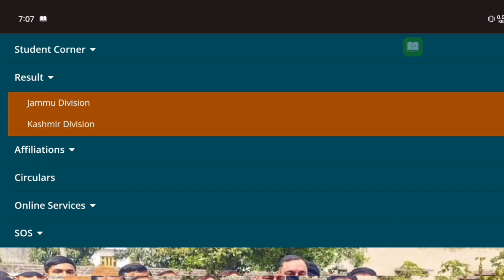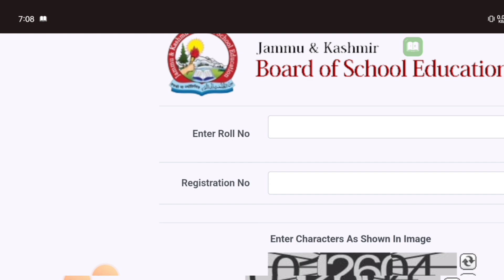Finally Class 12th Result Declared how to check Result Jkbose